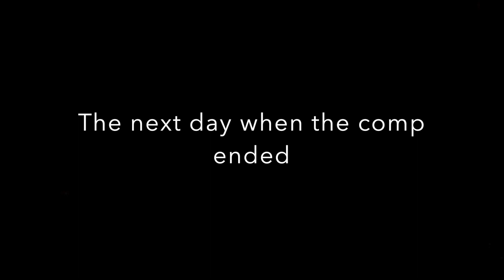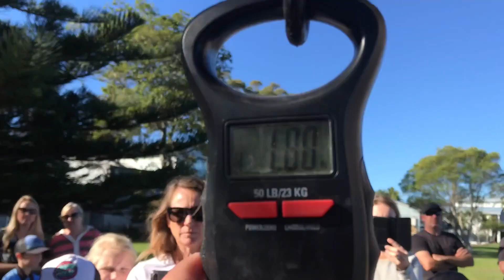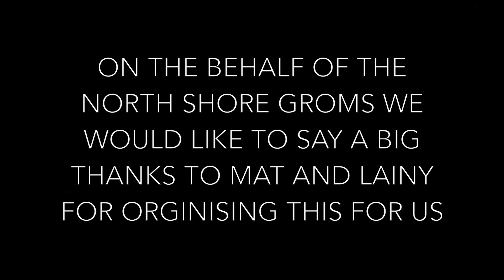EP-8{North Shore Groms fishing compition}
North Shore Groms fishing compition has happend make sure to watch the whole video to see the results. THE BIGGEST THANKYOU GOES TO MAT AND LAINEY FOR MAKING US KIDS ENJOY FISHING IN A COMPETITIVE WAY AND FOR ORGANISING THIS FOR US.